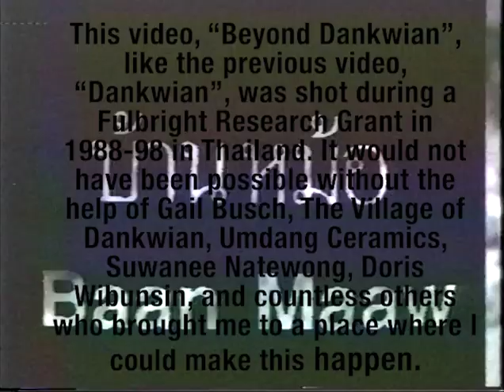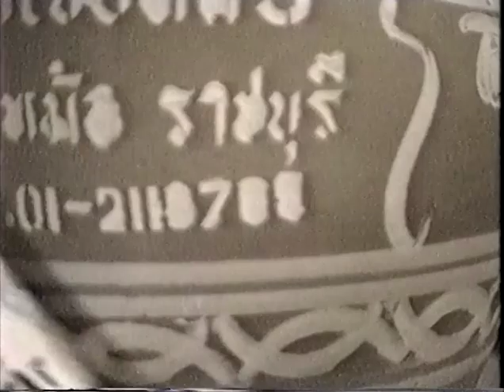Beyond Dankwian Pottery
This is the second hour of my Thai Pottery Videos and includes the potteries of Baan Maaw Mahasarakham, Ratchaburi, Pakred, and Muang Kung. The original footage was shot as part of a grant in 1988-89.

Close Captioned by the videographer.